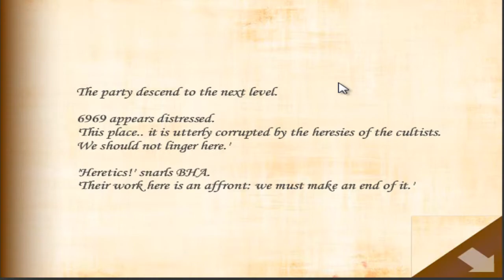BHA Plays Monster's Den - Part 2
Floors 4-6 on Beginner Mode :D